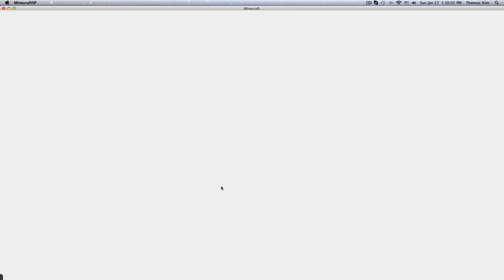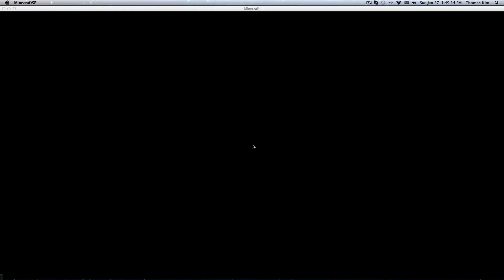Zombie Apocalypse - pt.1 - EPIC MUSIC!!!